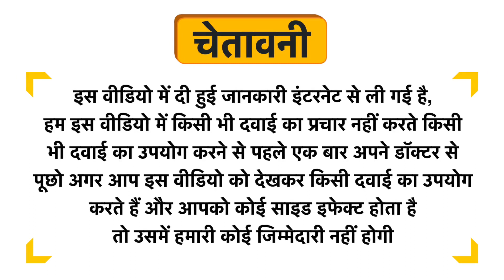7006 Herbals Pepper Powder Uses in Hindi | Side Effects | Dose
7006 Herbals Pepper Powder Uses in Hindi | Benefits | Side Effects | Dose